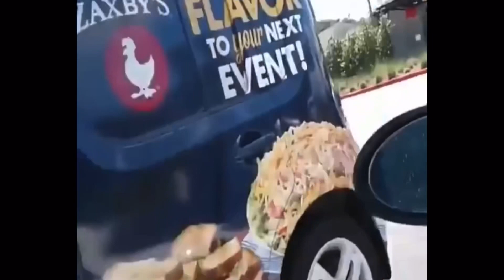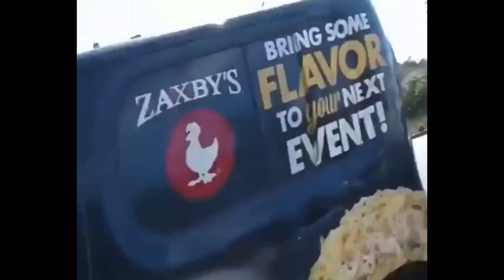Right Violation to the max officers do not care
Original video